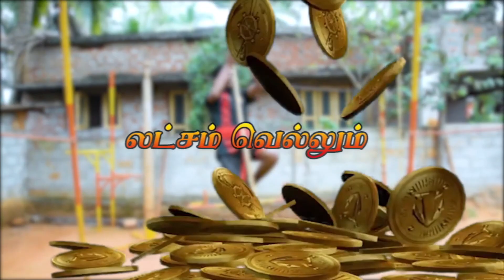ADIMURAI VEERAN SEASON - 2, First week contestant, Kasivel Rajan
Address :  Lemurian Martial Arts,
     Kamarajar Street,
     Manthankadu,Konam(P.O)
     Nagercoil
     K.K.Dist - 629004
Office Ph No :  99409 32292